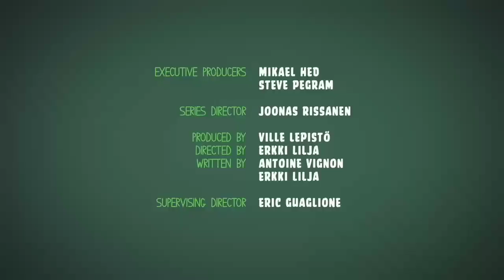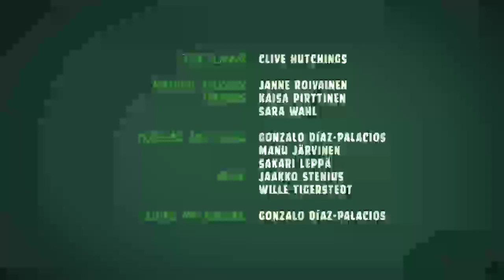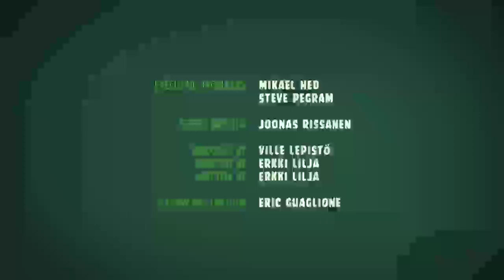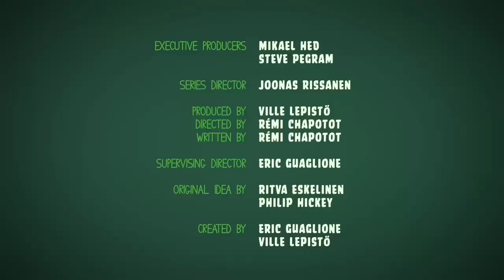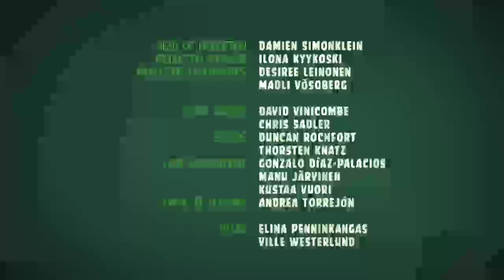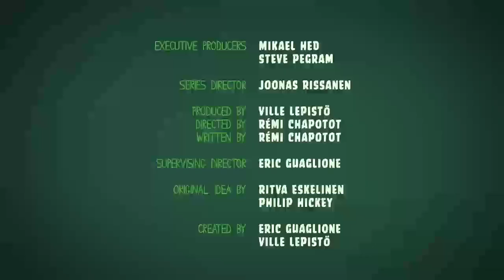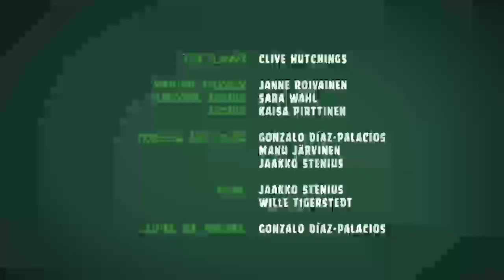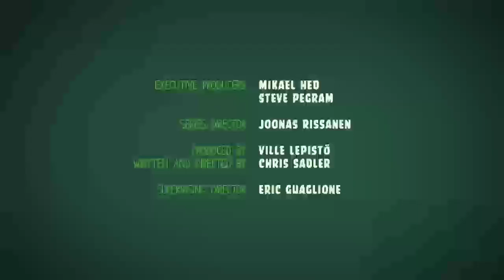Tanda Comercial Candela Stereo Eje Cafetero, Colombia (95.1 FM) 16/9/22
Grabado el 16 de Septiembre de 2022 a través de Camtasia Audio Recorder con mi procesador AMD Athlon II